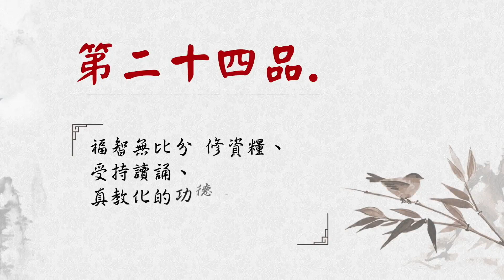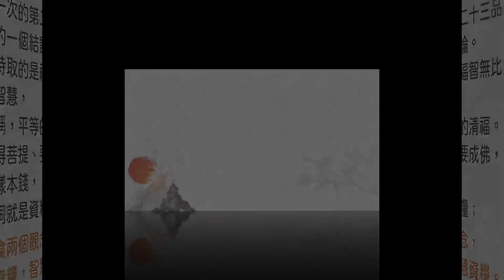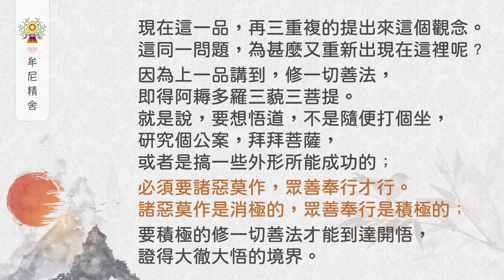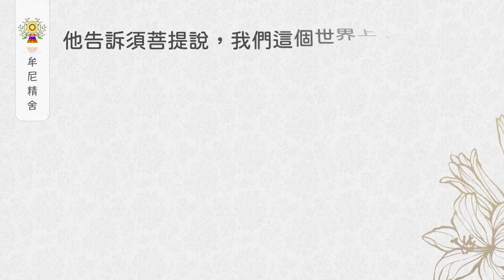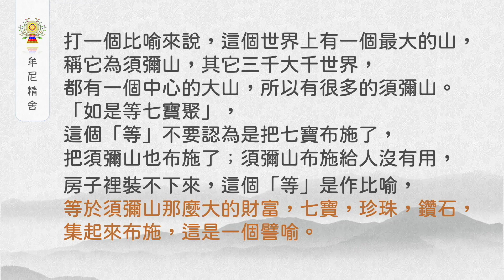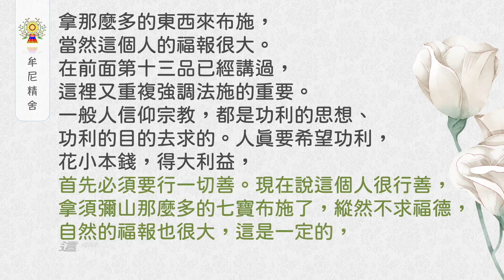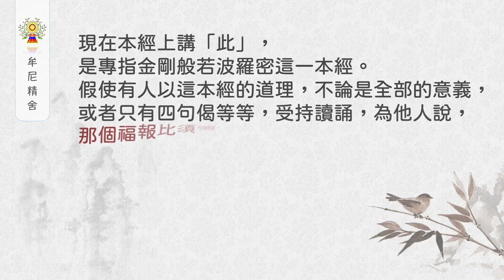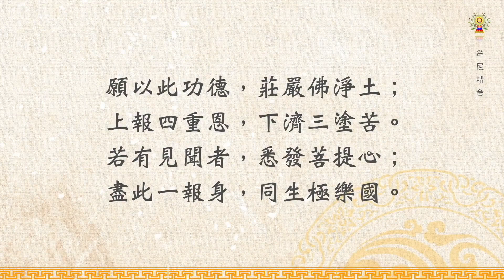金剛經說甚麼二十四品：福智無比分 修資糧、受持讀誦、真教化的功德、第二十四品偈頌【上篇】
必須要諸惡莫作，眾善奉行才行。
諸惡莫作是消極的，眾善奉行是積極的﹔
要積極的修一切善法才能到達開悟，
證得大徹大悟的境界。